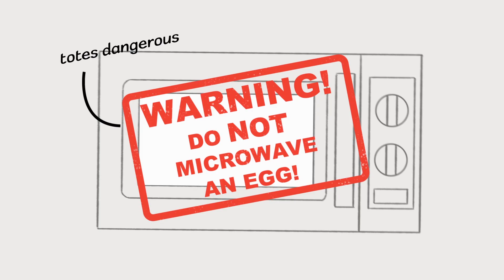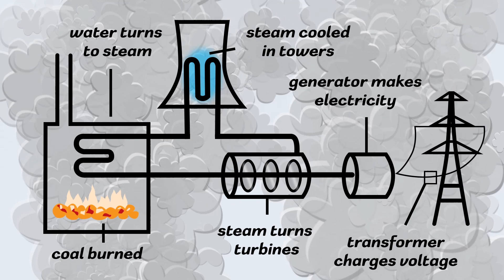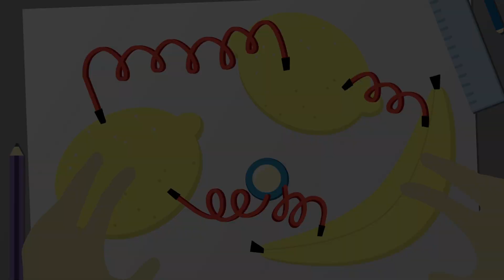Generations of power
Travel through time to reveal mankind’s discovery of power, and the mammoth advances we’ve made to generating cleaner energy. With some unexpected discoveries along the way – fruit batteries and a cow disco, anyone?

Explore the science and innovation further with activities for the classroom and home